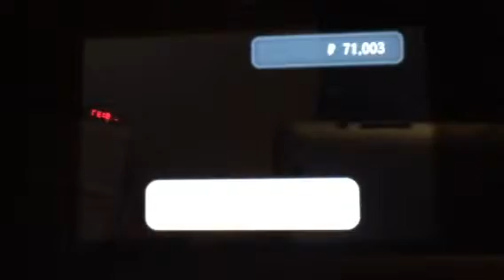Pokemon looker chap 3: episode 1 (Gameplay)